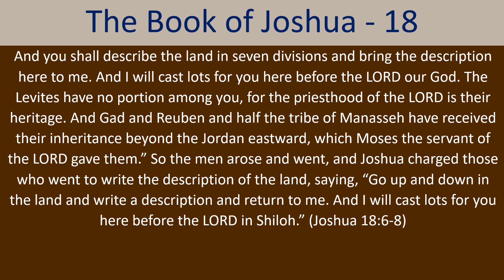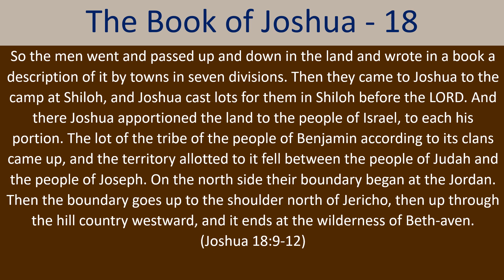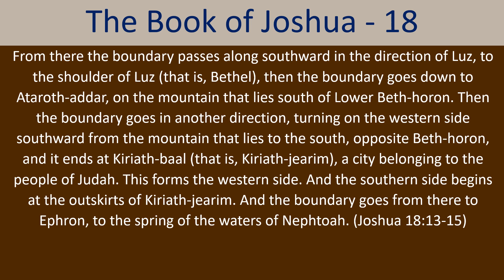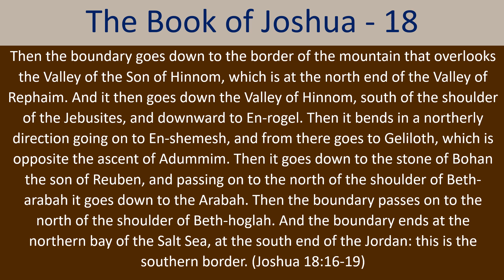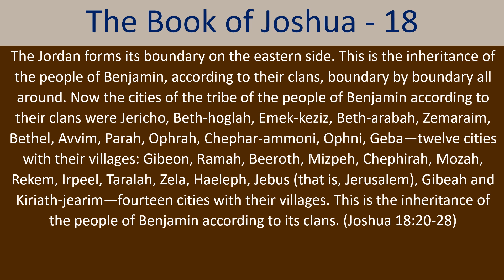Bible Read-Along - The Book of Joshua - Chapter 18